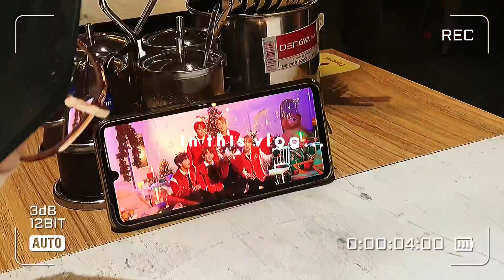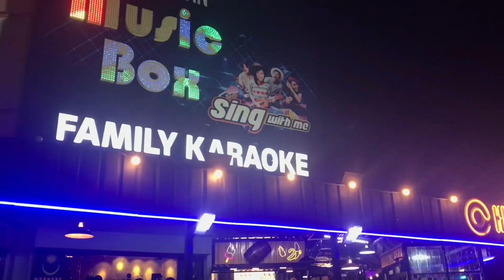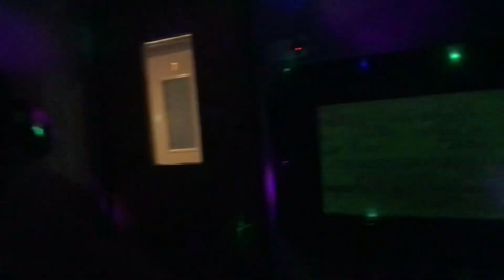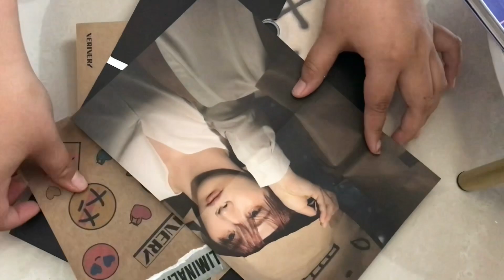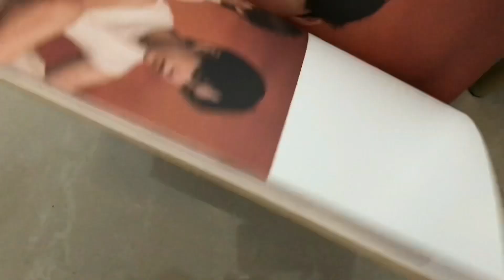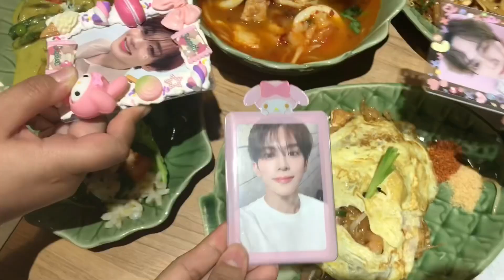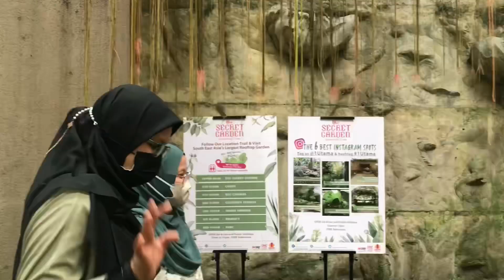verrer vlog #11 | pre-event preps 🛍 + verrers' end-year eatout day 🍨🎄 | 베러로그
hi hola hola !! it's me again ☺️

last vlog of the year and i hope everyone would enjoy watching it. i'd also like to express my gratitude for every support i've received throughout this year. there's so many ups and downs but that is all what made us stronger. i want to thank my VM fam for their continuous love and care and for staying with each other until today. let's hope for more good things awaiting us next year and for more time we can spend together. much love xx

ㅡ

+ emoji references
😆 - ally
🐰 - alya
🤍 - ati
🍬 - eyka
🧘🏻‍♀️ - hui
😎 - izzah
🍪 - kuki
🦄 - mai
☺️ - mira syue
🍄 - rin
🍅 - siel
🦋 - syara
😽 - wan GH
🌼 - yana